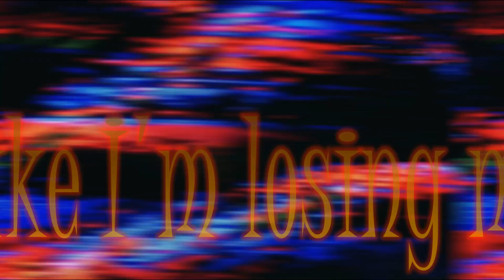Bipper: Losing My Mind Promo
New Bipper Video Coming Soon

Liked the video? Come join me in my Discord sever, you can talk to me ask me question post artwork talk to other fallers fans and make requests click the link to join me